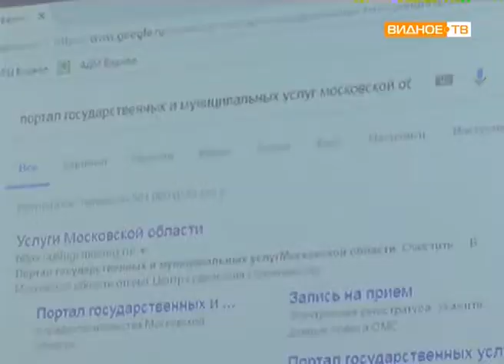"Сможет каждый" - обучающие семинары по работе на интернет-портале госуслуг